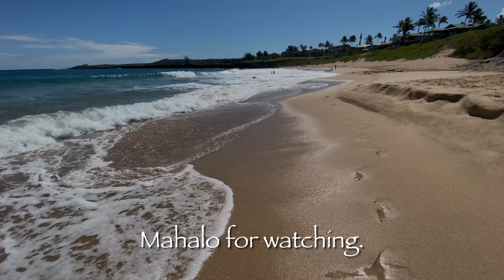High surf beckons only a few beachgoers to isolated Oneloa Beach in Kapalua, Maui, Hawaii 4K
Viewer is taken from the parking lot up above, down a long flight of stairs, further down a sandy path on the the beach, finally ending up at the shore with crashing surf. It is high surf at high tide at this picturesque beach, and the smooth camera takes the view along the shoreline with surf under foot.

Because this high surf is not safe for casual users, there are only a few people on the beach. We make our way to the south end, where we see formations of lava rock jutting out into the ocean, with waves crashing on them.

In the distance is the island of Molokai, with a few clouds around it. We listen to background Hawaiian music, and the occasional sounds of pounding surf.